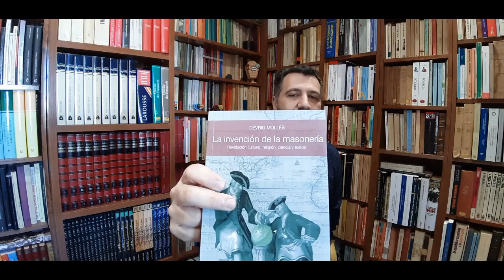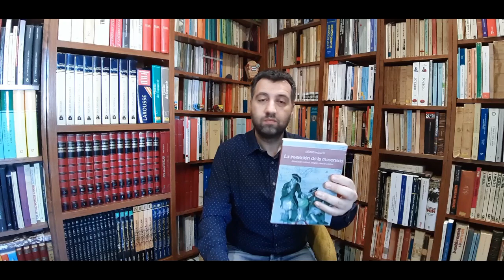La invención de la masonería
El autor, Dévrig Mollès, replantea con interesantes reflexiones los orígenes de la masonería especulativa hablando de "invención" en el sentido de la voluntad de contar algo que no ha ocurrido. Un relato que luego se repite en el tiempo y da a entender que así fue pero no.